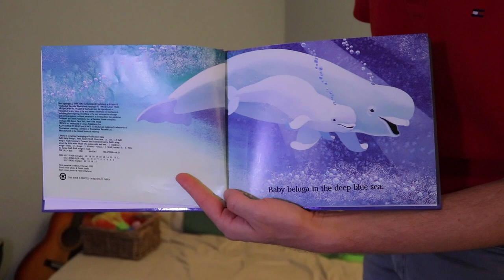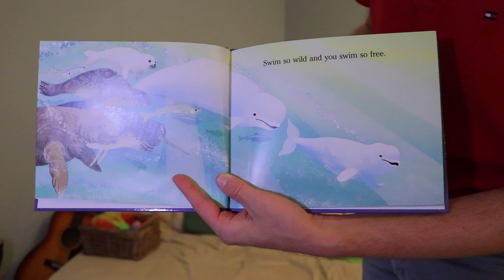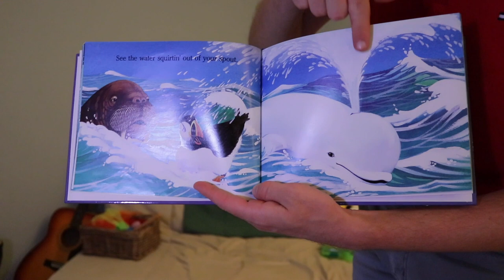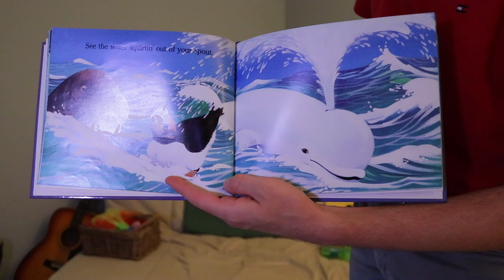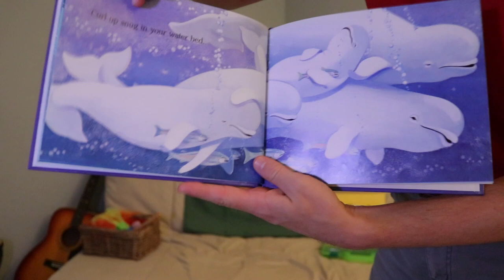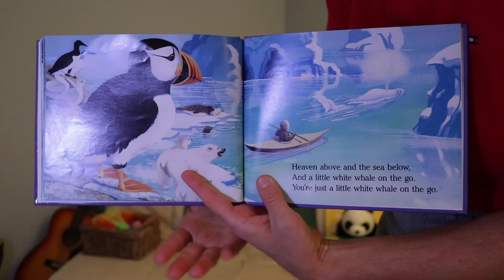"Community Helpers" | Music With Matt (session #111)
PARENTS: Find lyrics to our songs!
New Episodes timeline (US Pacific Time):
- Mondays, Matt LIVE at 10am
- Wednesdays, Music Rangers at 10am
- Fridays, Yonas & Clem at 10am
- Saturdays, Silly Song Short!
Cheers to all. Stay well, keep moving!